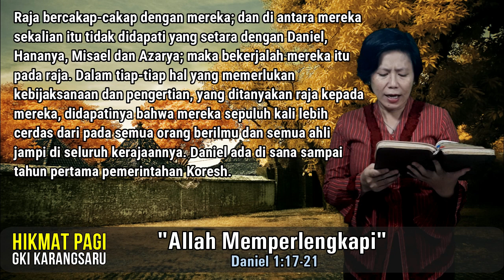HIKMAT PAGI | Jumat, 17 Juli 2020 | Ibu Bety Oktafia A., S.Th.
"Allah Memperlengkapi"